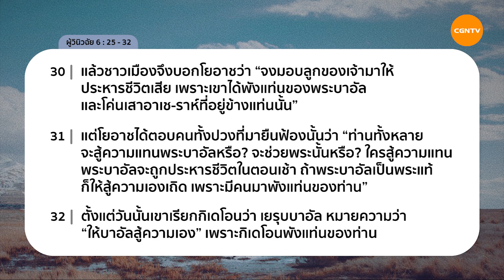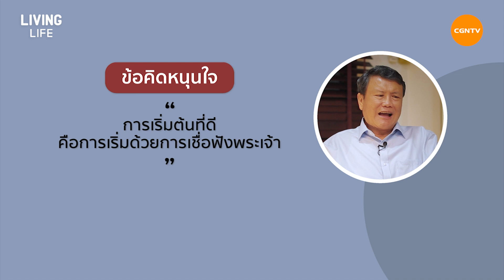16/08/2021 เฝ้าเดี่ยว| ผู้วินิจฉัย 6:25-32 “ เริ่มต้นด้วยก้าวเล็ก ๆ ” | ศจ.สุรพล ใบบริบาลกุล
เริ่มต้นด้วยก้าวเล็ก ๆ

แม้เราจะกลัวในการก้าว แต่ขอให้เรากล้าที่จะก้าไปกับพระเจ้า กล้าที่จะเชื่อฟัง แม้เราจะก้าวด้วยก้าวที่เล็ก แต่พระเจ้าจะเป็นผู้ทำให้เกิดผลที่ยิ่งใหญ่แน่นอน

มาร่วมเฝ้าเดี่ยวด้วยกันในรายการ Living Life กับ ศจ.สุรพล ใบบริบาลกุล
ในพระธรรม ผู้วินิจฉัย บทที่ 6 ข้อ 25 ถึง 32